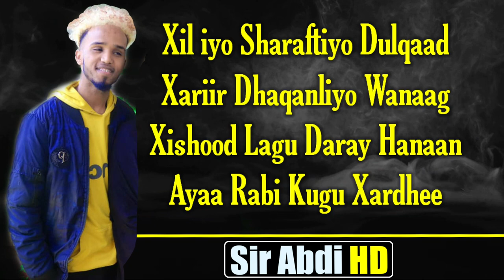MAXAMED XUUTO┇XARIIR┇HEES CUSUB LYRICS 2020